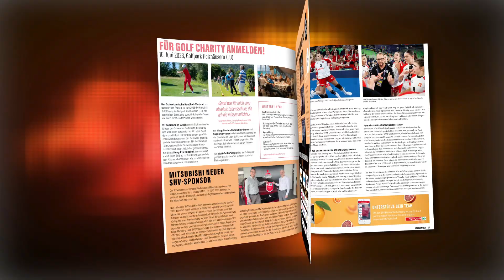Handballworld 1/23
Handballworld berichtet in der aktuellen Ausgabe über die EM-Quali der Männer, den NEO-Nationaltrainer Andy Schmid (ab Sommer 2024), das WM-Playoff-Spiel der Frauen und lässt den WM-Titel von Dänemark nochmals hochleben. Wir stellen Felix Aellen, den Überflieger aus Bern vor, berichten über Samuel Zehnder wie er sich in der Bundesliga durchsetzt und porträtieren Simona Kolosové von GC Amicitia, welche im SPL-Klub nicht nur mit Skorerqualitäten überzeugt. Weiter berichten wir über die SPL-Finalrunde - wer wird Spono und Brühl in den Playoff Halbfinal folgen? Analysieren die NLB-Meisterschaft mit dem Leader Stäfa und geben den Roundup zur QHL. Was Cheftrainer Remo Badertscher mit «Diverse Transfers sind fürs Büsi» meint, lesen Sie in der Story über Wacker Thun.